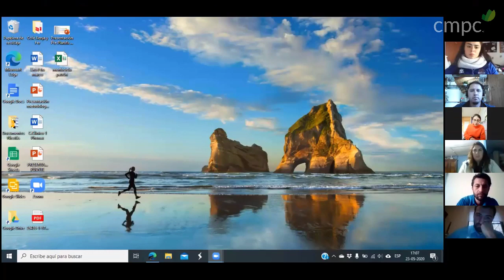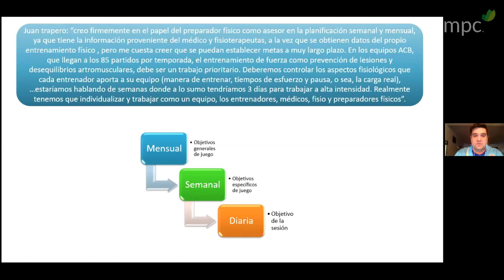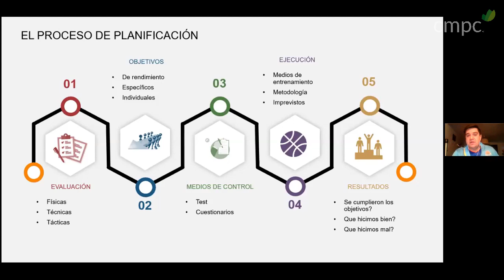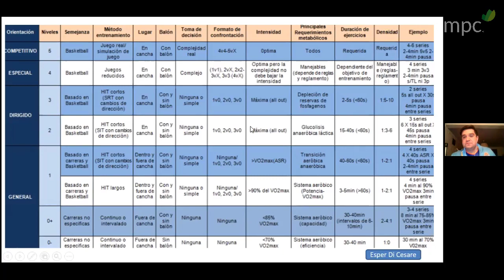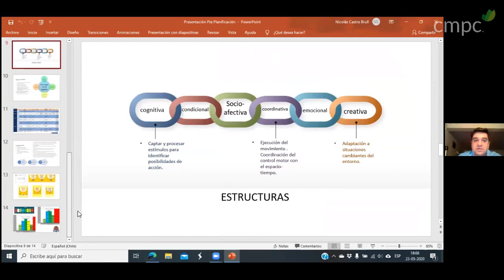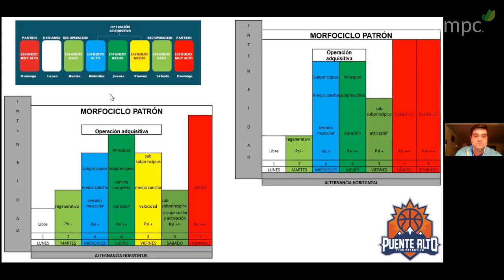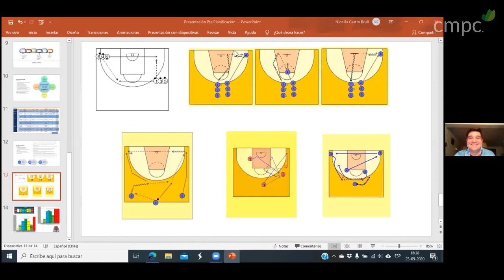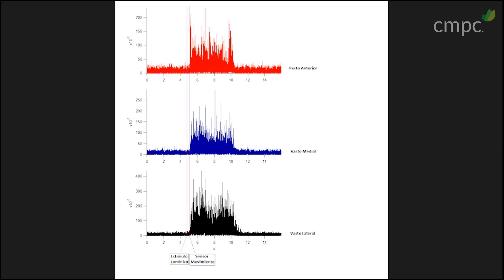Teoría y metodología del entrenamiento; 2° Parte Planificación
"Teoría y metodología del entrenamiento; 2° Parte Planificación". Compartimos con ustedes la segunda parte de este conversatorio dictado por nuestro preparador físico Nicolás Castro.